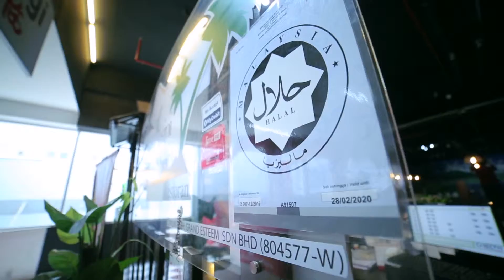Today Mall Family Outing